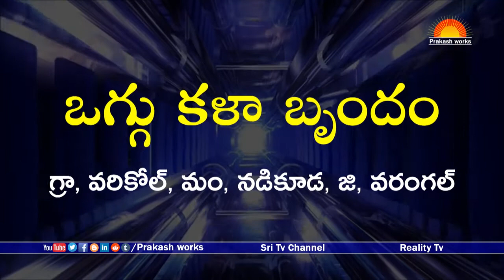అపురూప సుందరి ఒగ్గుకథ | Apurupa Sundari Oggu Katha Part 9 | Emotional Oggu Katha | Sri Tv Channel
Watch అపురూప సుందరి ఒగ్గుకథ | Apurupa Sundari Oggu Katha Part 9 | Emotional Oggu Katha | Sri Tv Channel,
ఒగ్గు కళా బృందం
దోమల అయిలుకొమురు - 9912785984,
Oggu Kala Brundam,
Varikol Village, Nadikuda Mandal, Warangal Dist, Telangana,
Domala Ailu Komuru - 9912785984, 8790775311,